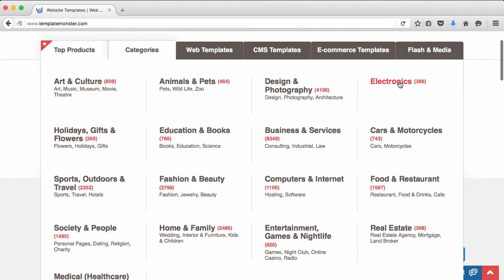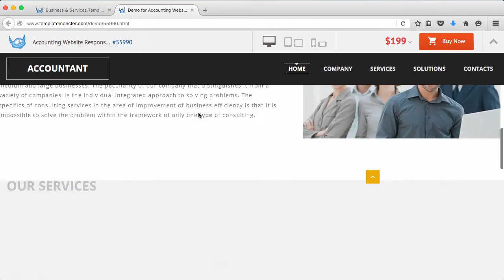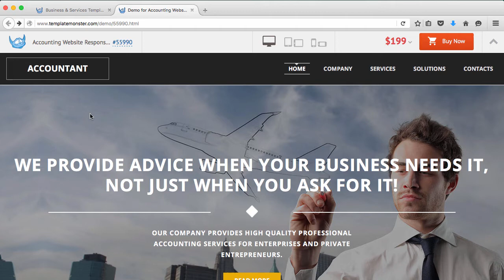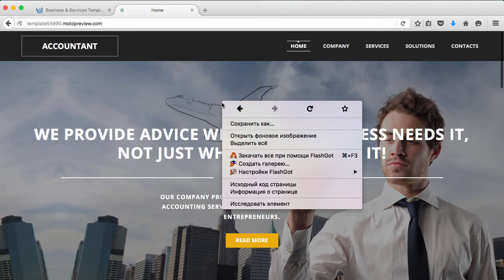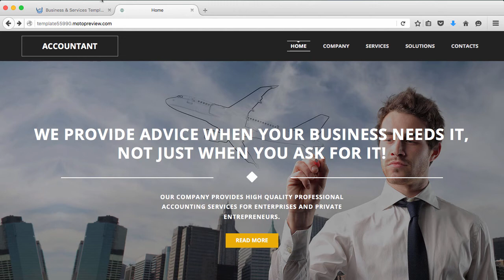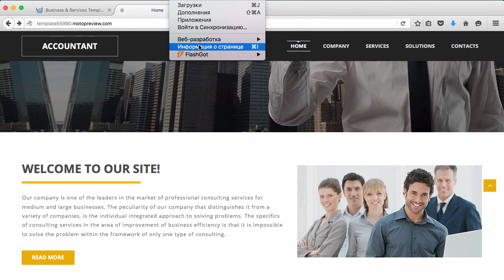Как скачать фоновое изображение с сайта